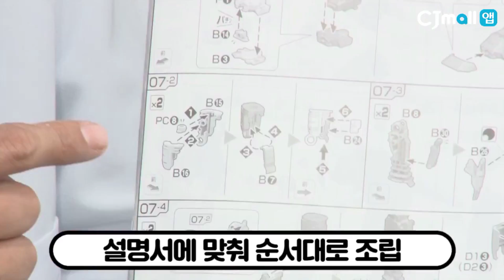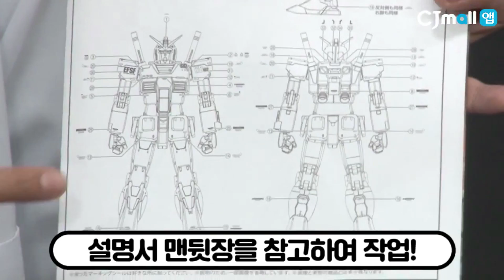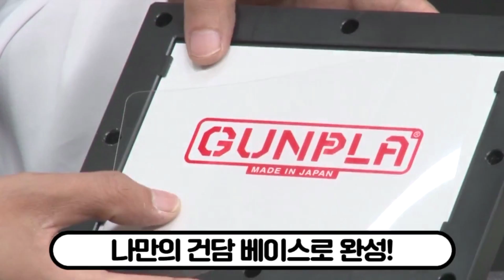[CJ몰X건프라연구소]MG 오리진 건담,언박싱+먹선+씰+포징까지! 극초보를 위한 퍼스트 건담편!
이박사가 씨제이몰 전문샵과 함께합니다.  :)
건담도 피규어도 싸게 판매중입니다! 아래 링크로 놀러오세욥!